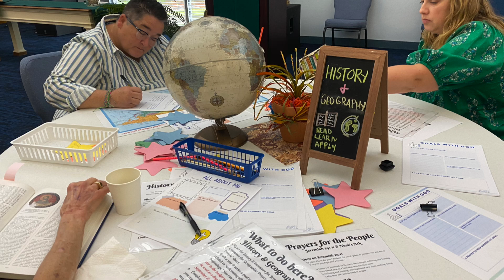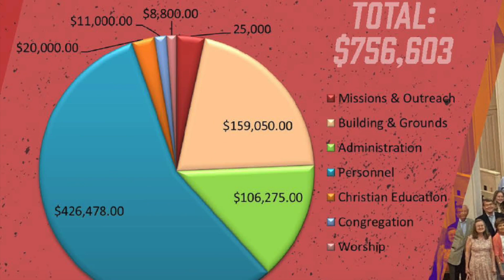2024 Stewardship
Annual Stewardship at Spring Valley Presbyterian Church, 125 Sparkleberry Lane, Columbia, SC 29229. Online Form Online giving